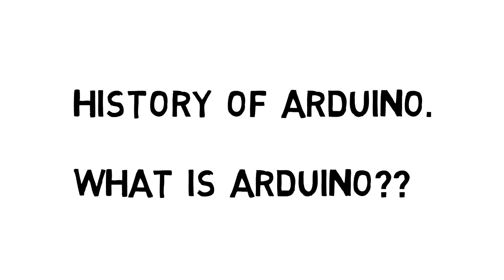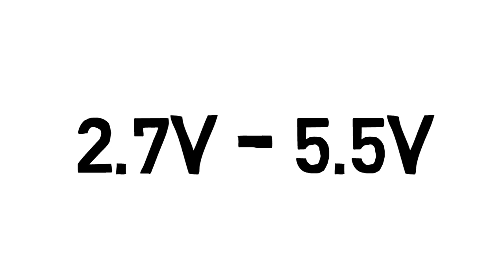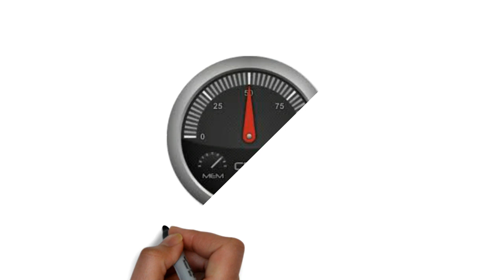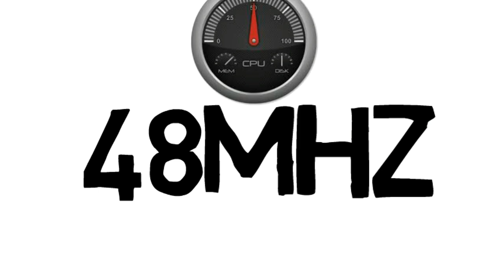#2 TYPES OF ARDUINO (HINDI)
This video is based on types of Arduino by this video we try to make aware of Arduino types to a students who is just  move their interest to robotics world or who haven't decide yet, this video must change their mind to the robotics world because this is the future of present world . After watching this video everyone can easily understand and simply implement different types of the Arduino to their projects to have fun with robots.

Information collected from -Wikipedia
Images collected from -Google

Please :-